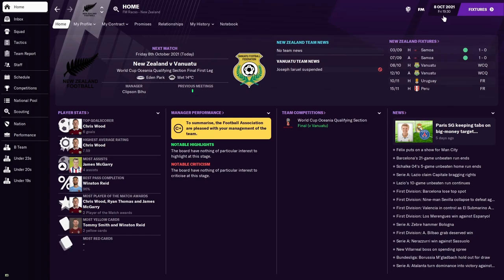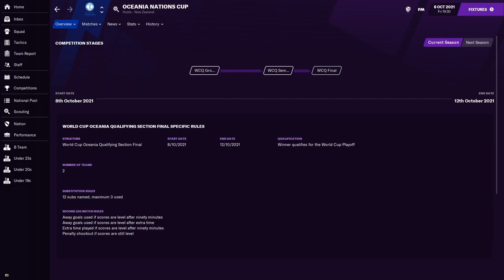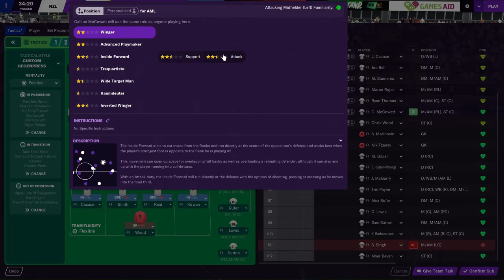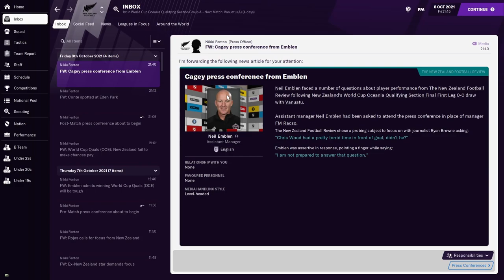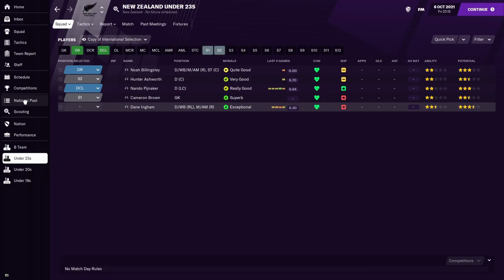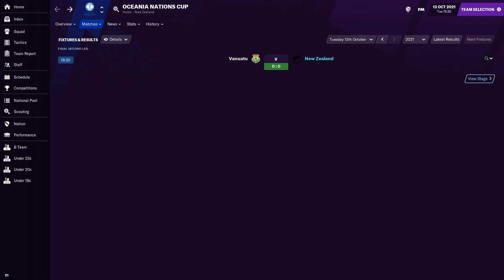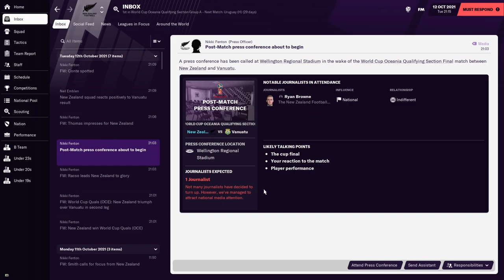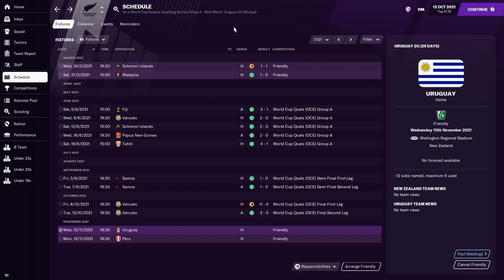OCEANIA QUALIFIERS FINAL! | #6 | New Zealand Road To The World Cup FM21 | Football Manager 2021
New Zealand has only reached the FIFA World Cup twice in their history. At the 1982 Spain World Cup and 2010 South Africa World Cup. In FM 21 we are trying to make it 3 times at the 2022 Qatar FIFA World Cup but first, the All Whites have to get through the Oceania World Cup qualifiers where we will face Fiji, New Caledonia, Tonga and many more Australiasian teams. With players like Chris Wood, Ryan Thomas, Sarpreet Singh, Liberato Cacace and Winston Reid surely we will get through, but then we have to face another team to make it to the world cup group stage and then hopefully push to the knockouts and win the whole competition. Well maybe we won't win the whole thing but the kiwis will always try our best down under in NZ! The New Zealand road to the 2022 FIFA World Cup will be a long and hard one but if we win some games it will be an insane FM21 international save! If you're new to Football Manager 2021, it is basically a way better version of FIFA 21 Career Mode!

In episode 6 we continue season 1 of the FM save with both legs of the Oceania world cup qualifiers final against Vanuata!